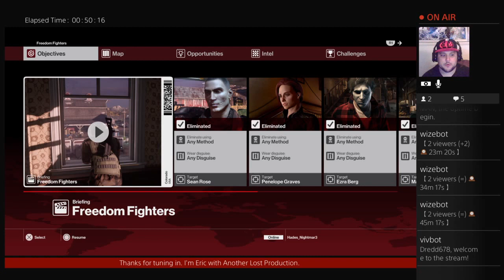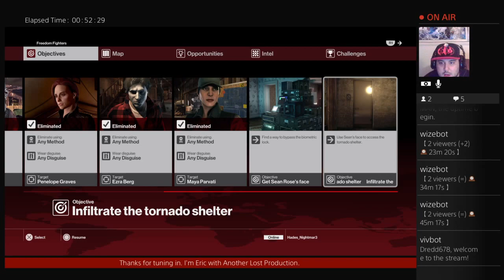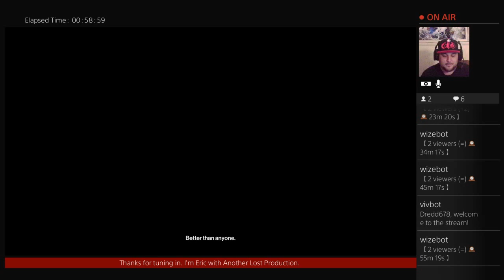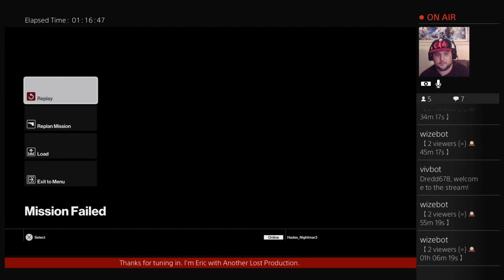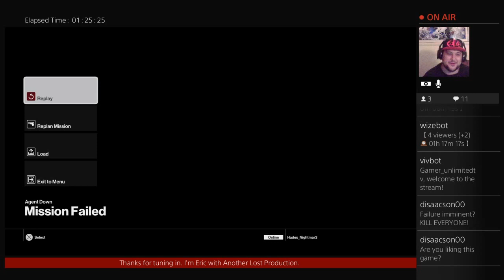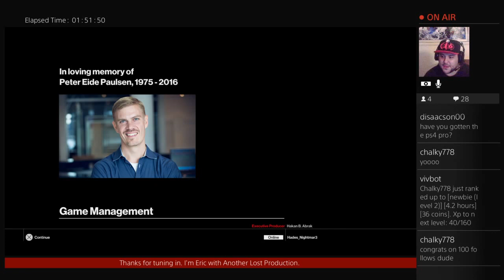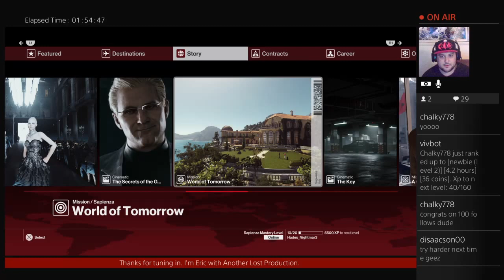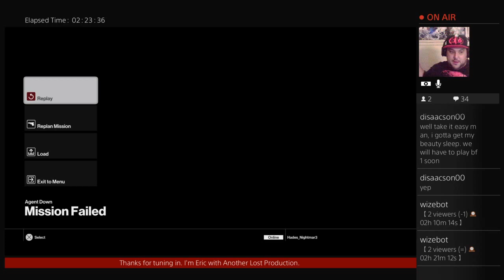The World Of Hitman